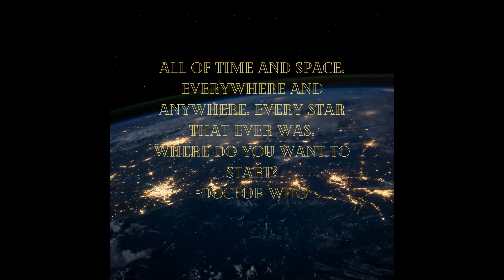Retro Drive Official Music Video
DJ GATTIIIYEE - Retro Drive Official Music Video